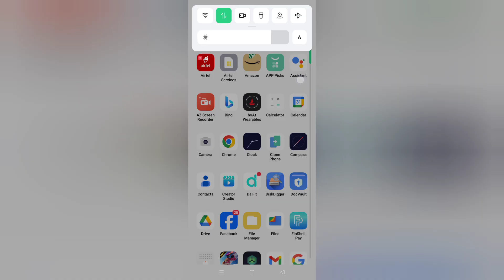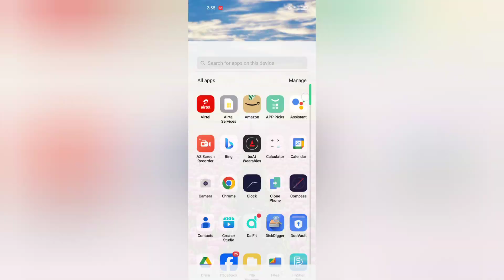Oppo A3x 5g net Nehi chal raha hai, how to solve internet problem in oppo, mobile data not working i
Oppo A3x 5g net Nehi chal raha hai, how to solve internet problem in oppo, mobile data not working in oppo, reset network settings